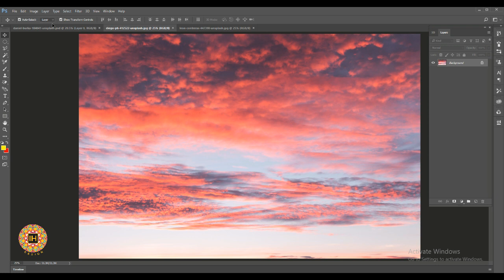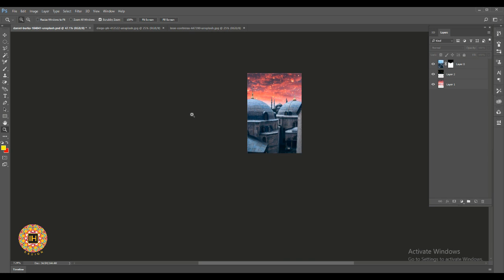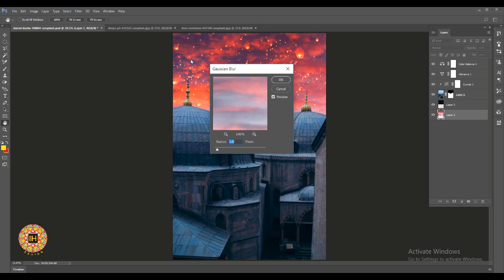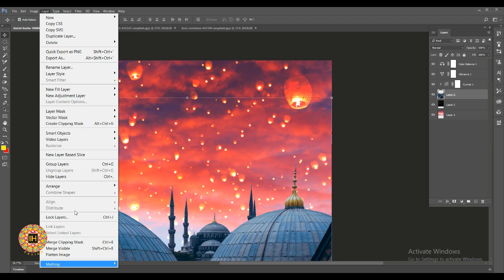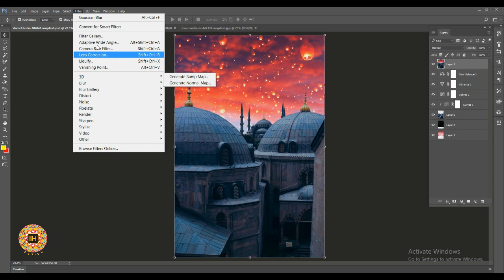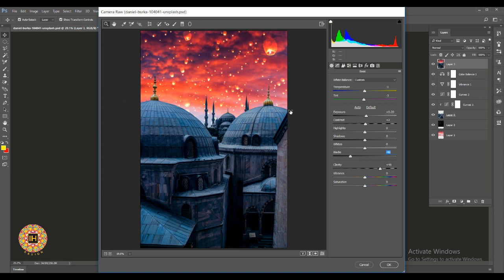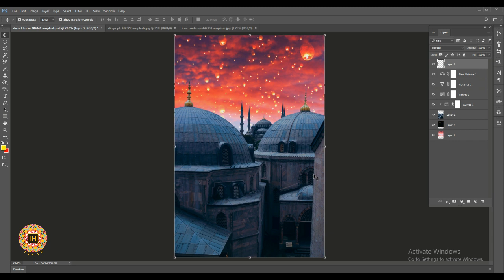Adobe Photoshop CC Manipulation Tutorial l Quick & Easy Tutorial for Beginner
Hi Everyone,
In this tutorial, I have explained about Adobe Photoshop CC Manipulation Tutorial l Quick & Easy Tutorial for Beginner

Hi. My Name is Inamul Haque, I am a Graphics Designer.
I am trying to make something new that can give you
better understanding about Photoshop, Illustrator, CorelDraw, Inpage etc.
This channel sharing all about Designing Tutorials, Digital Art Tutorial
Illustrator Tutorials for beginners to Advanced
CorelDraw Tutorial for Beginners to Advanced
Inpage Urdu Tutorial

Thanks for giving your valuable time for visiting our channel.